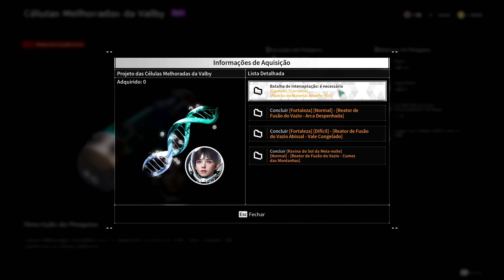Como pegar a VALBY RAPIDO, Tutorial PASSO A PASSO. The First Descended